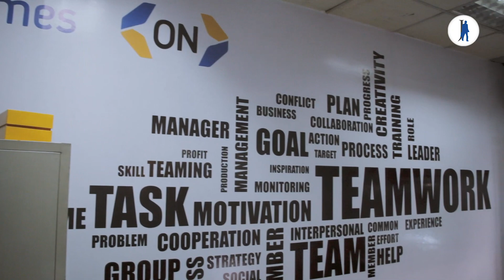See How Jobberman is Helping StarTimes Nigeria Hire Better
Discover how our Best Match™ algorithms and recruitment professionals are helping organisations like StarTimes Nigeria to prioritise qualified applicants.